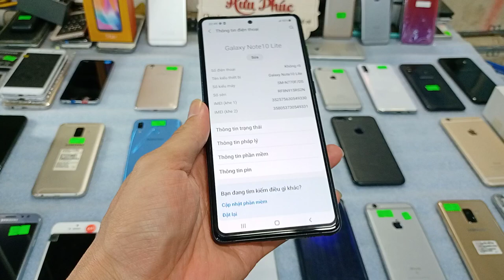Điện thoại zin chính hãng Samsung note 10 lite giá chỉ 7tr2 keng 98 99